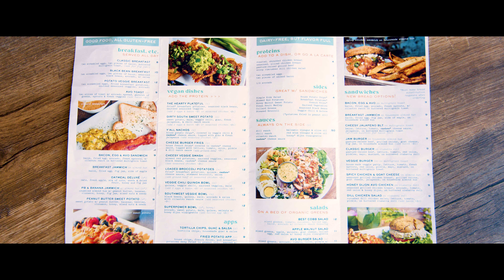Native Kitchen - Dalton, GA